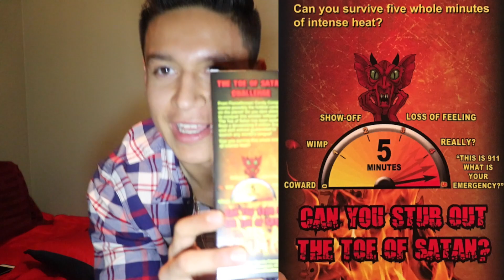The Toe OF Satan Challenge! (Worlds Spiciest Lollipop) Ft. One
This Challenge was extremely unbearable. The level of Spicyness was insane. Im a true mexican and this wasn't a piece of cake haha. Hopefully yall enjoyed my pain. I wasnt Exagerating any of this also, Try it and tell me how it goes After. My stomach and head started hurting after.